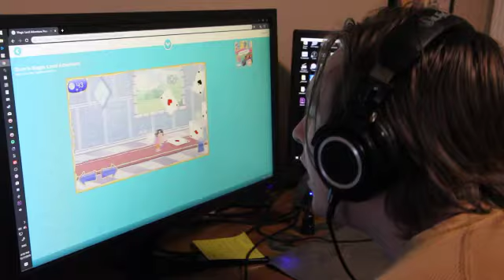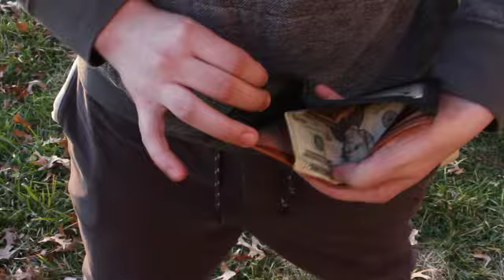PIE 2020 short film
PIE was a short film that was written, filmed, and edited within a 5 hour time frame. Enjoy the comically over the top surreal master"piece" of PIE.